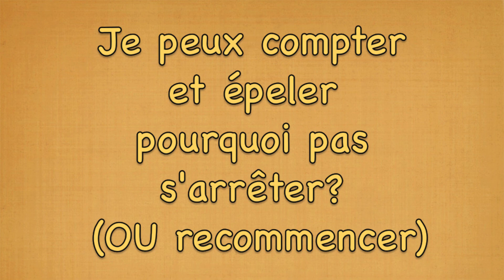ABC et 1 à 20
French alphabet and numbers from 1 to 20.